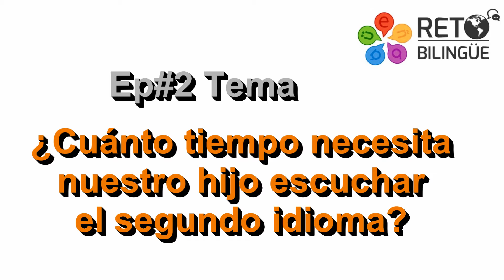002: ¿cuánto tiempo necesita nuestro hijo escuchar el segundo idioma?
002: ¿cuánto tiempo necesita nuestro hijo escuchar el segundo idioma?

¡Gracias por Seguirme! RETO BILINGÜE
Somos la comunidad de padres hispanos educando a hijos bilingües.
¡Únete! a nuestro canal de YouTube si eres un padre educando a hijos bilingües y acepta el retobilingüe

Y si estas educando a niño bilingüe, te invitamos a visitar nuestro canal de YouTube Tots Playtime encontraras ideas, juegos para bebés y niños bilingües.